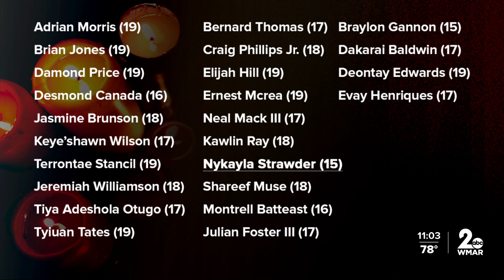Vigil honors slain Baltimore teen shot by 9-year-old; family seeks justice